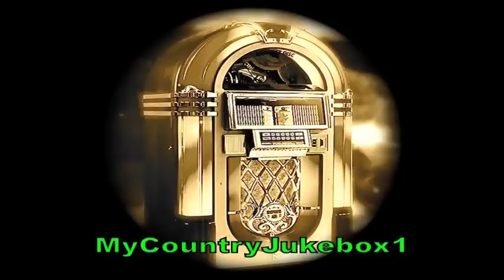Davis Daniel-It's Been A Pleasure Not Knowing You ( Jukebox 021 ).mov